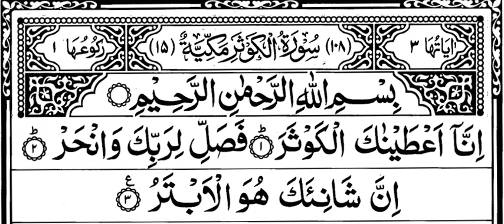108 Surah al Kausar (The Abundance) 129 times repeat | Quran Recitation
SURAH AL KAUSAR (The Abundance) 129 times repeat

The person who recites Surah Kausar 129 times would never forget anything. Surah Kausar 129 times, once in the morning and once in the evening, if you wish to be wealthy in life

Surah Al Kawthar , inna ataina surah (Arabic: سورة الكوثر‎, “Abundance”) is the 108th surah of the Quran and the shortest. There are several differing opinions as to the circumstances under which it was revealed. According to Ibn Ishaq, it was revealed in Makka, sometime before the Isra and Mi’raj.

Benefits of Reading Surah Kausar

List of Benefits of Reading Surah Kausar all surahs in the Holy Quran has many lessons that can be learned from surah Kausar.
Here are some lessons one can learn by reading and reflecting on this surah:

1- The Person who makes recites surah Kosar daily 7 times Allah will increase his livelihood.
2- recites surah al Kausar to save his wealth from theft.
3-  recites surah al Kausar 129 times, and never forgets anything.
4- If you are in poverty and have nothing, reciting this Surah will open up new sources of riches for you. You will notice the money coming to you from unexpected sources. Simply pray to Allah, who is the most generous provider.
5- Surah Kosar improves memory when recited multiple times.
6- If you are a firm believer and recite this Surah, Allah will include you among those who will drink from this river’s water. According to the Prophet Muhammad’s Hadith, whoever recites Surah Al Kausar, Allah SWT would definitely give him water from “The River of Kausar.”
7- surah kaisar protects you against the evil plans of your enemies.5-  Allah Almighty never abandons His prophet and supports him at all times, especially when he is insulted by his enemies.
8- The abundance that was given to Prophet Muhammad was so great that Allah commanded him to pray to him and sacrifice a camel in celebration of it.
9- Fatimah az Zahra, the clear example of Kausar and abundance, has such a high station that a whole chapter is revealed in her honor. She is such a noblewoman that the Prophet’s lineage continues from her.
10- The enemies of Allah and the Prophet will always suffer loss and they are the ones without posterity.
11- One who recites Surah Kausar, Allah (S.W.T) Will Surely feed him water from “The Canal of Al-Kawthar.” “This is a Fountain at which my Ummah will assemble on the Resurrection Day. [Muslim].
12- ” I shall have arrived at the Fountain before you.” [Al-Bukhari].
13- In case of fear from enemies, by reciting this surah an individual would find himself.
14- under the protection of Allah and all the fear from enemies fades away.
15- Recitation of Surah Kausar brings prosperity and wealth in one’s 14- life who previously has limited sources of earning.
16- The person whose children don’t remain alive after birth.
17- should recite Surah Kausar For 41 days 7 times after Fajr prayer.
18- With the blessing of Allah And Surah Kausar, his generation remains alive.
19- Person recites Surah Kausar daily 7 times Allah will increase his livelihood. And also save his wealth from theft.
20- recites Surah Kausar 129 times, never forgets anything.

Why Was Surah Kausar Revealed?

Despite the fact that it is a brief surah, its meaning and message are enormous in importance and hope.

This Surah was revealed during a particularly difficult period in the life of Prophet Muhammad (PBUH)

because it was during this period that the prophet’s enemies referred to him as Abtar, which means “cut off,”

because both of his male children from his wife Khadija (May Allah Be Pleased With Her) had died.

This was also the time when the Muslims were few in number and weak compared to the enemies of Islam.

Allah SWT revealed this surah to tell prophet Muhammad (PBUH) that He granted him a river in Jannah,

then told him that his enemies are the cut-off ones.

Anas (May Allah Be Pleased With Him) once narrated the incident in which the surah was revealed while the Holy Prophet was among them.
“In the meantime, He dozed; then He raised His head, smiling, according to some traditions,
the people asked what for He was smiling, according to others, He Himself told them that a Surah had just been revealed to Him.
Then, he recited surah Kosar and asked the people whether they knew what Kausar was.
When they said that Allah and His Messenger had the best knowledge,
He said; It is a river which my Lord has granted me in Paradise.”
(Muslim)
surah kosar